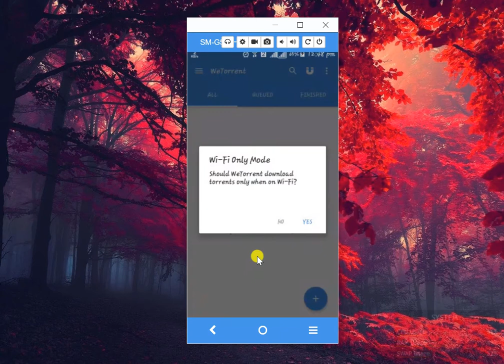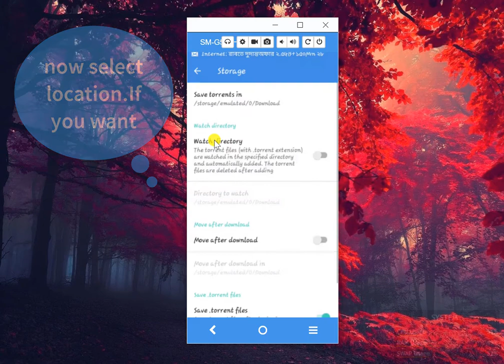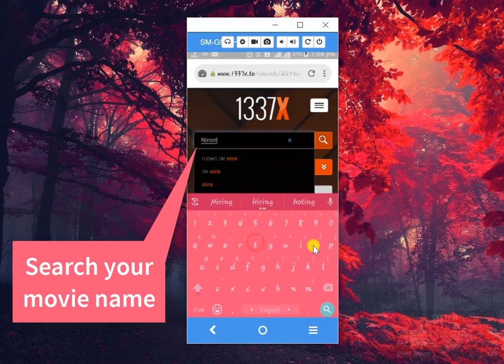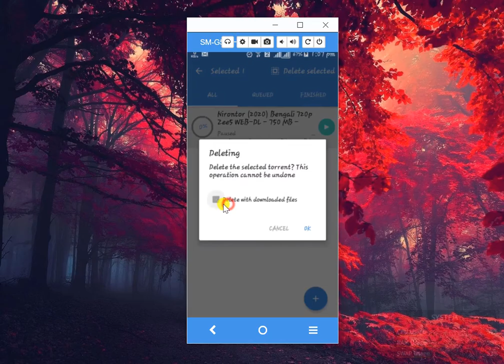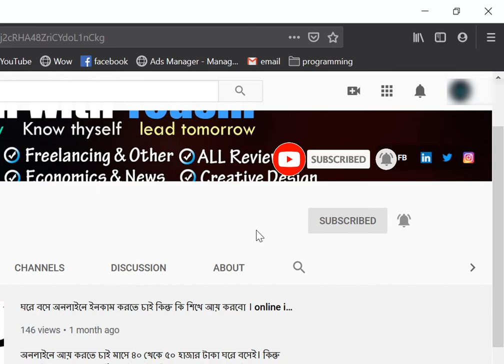যে কোন নতুন পেইড রিলিজ হওয়া সিনেমা ফ্রিতে ডাউনলোড করুন। How to paid movies download 2020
ইউটিউবে যে মুভিটি আপনি পাচ্ছেন না তা এখানে আশা করি পাবেন। প্রায় সব মুভি রিলিজ হওয়ার কিছু দিন পরেই এখানে আপলোড করা হয়। ভিডিওটি  থেকে আপনি জানতে পারবেন কিভাবে আপনি মোবাইল দিয়ে যে কোন পেইড মুভি ফ্রিতে ডাউনলোড করবেন। wetorrent movie download

কোন রিডাইরেক্ট লিংক এ আপনাকে নিবেনা যদি আপনি আমি যে ব্রাউজার ব্যবহার করেছি তা ব্যবহার করেন। আমার  কাছে খুবই secure browser মনে হয়েছে এবং আমি তা ব্যবহার করি।  আপনি যে কোন পেইড মুভি ফ্রিতে ডাউনলোড করতে পারবেন।